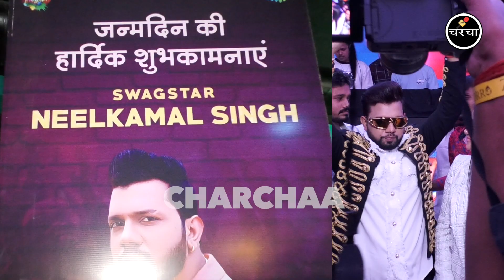नीलकमल सिंह ने कल रात गर्दा उड़ा दिया अपने जन्मदिन की पार्टी में NeelkamalSingh Birthday Party Video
नीलकमल सिंह ने कल रात गर्दा उड़ा दिया अपने जन्मदिन की पार्टी में NeelkamalSingh Birthday Party Video | Charchaa